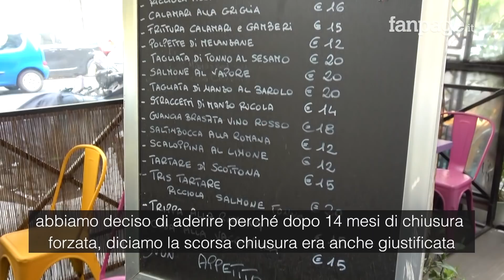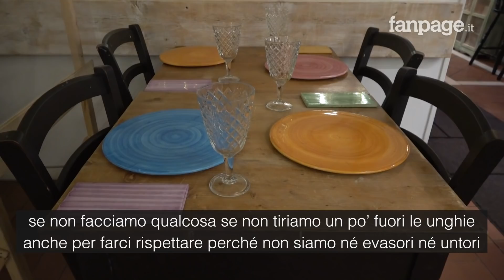Ristoratori aprono per protesta: “Scontri a Montecitorio? Ci dissociamo e non siamo negazionisti”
Gabriele e Daniela sono marito e moglie e insieme gestiscono il ristorante 'Margot' nel quartiere romano di Prati. Dopo mesi e mesi di chiusure forzate a causa della pandemia, hanno scelto di aderire alla protesta 'Io apro' tenendo aperto il proprio locale a pranzo e cena. I titolari ci tengono però a precisare di non essere in nessun modo 'negazionisti'. "Vogliamo dissociarci dalla violenza avvenuta ieri a piazza Montecitorio - afferma Daniela - noi eravamo lì pacificamente, siamo con le forze dell'ordine. Però la manifestazione di ieri non era solo quello, c'erano tante persone perbene ma in tv e sui giornali hanno fatto vedere solo gli scontri".